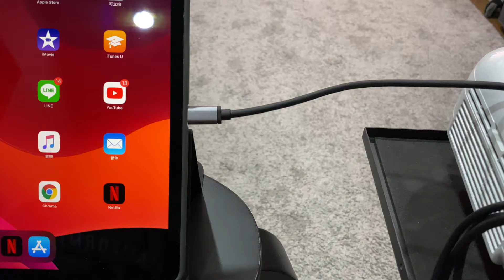【簡介】 TypeC TO HDMI 影像傳輸線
支援 4K 訊號 ,可搭配市面上Type C接頭的手機 ,IPAD ,電腦做使用

手機請撥市內電話: (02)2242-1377

投影機安裝 / 施工 / 規劃 / 歡迎詢問